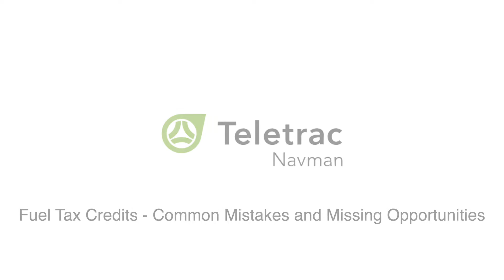FTC Manager, Common Mistakes & Missing Opportunities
So what are the common mistakes and missing opportunities when it comes to claiming fuel tax credits? Tune in to Peter Perich, director of PPM Tax & Legal discuss the top 3 mistakes followed by the top 3 opportunities that everyone should know about.